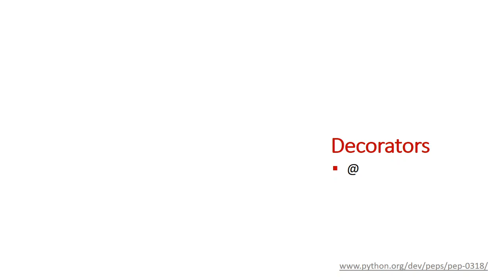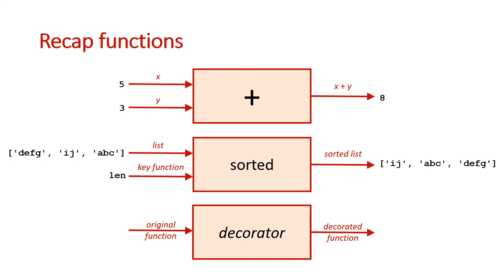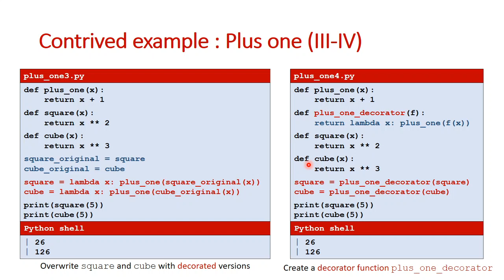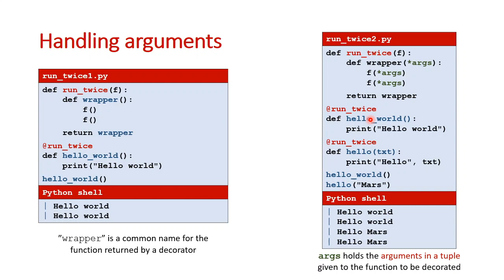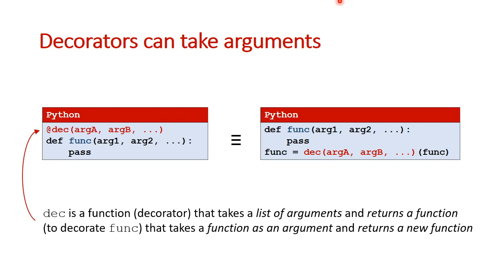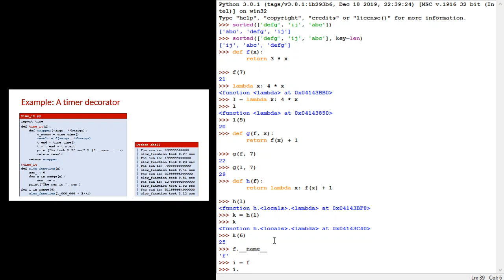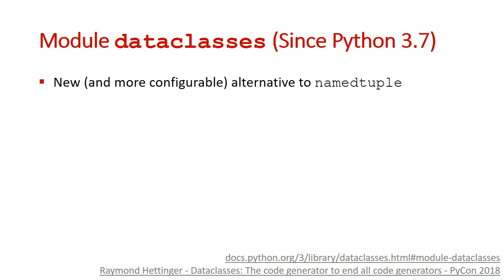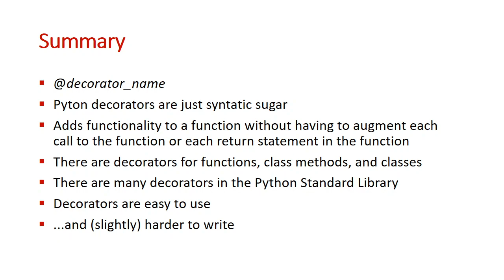Decorators in Python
This video introduces the basics Python decorators. Applications of function, class method, and class methods are given. Examples are given on how to define decorators both with and without arguments, and some examples from the standard library are given (@functools.total_ordering, @dataclass, @property).
Lecture in Danish.